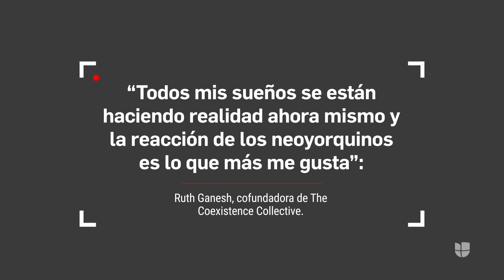100 elefantes toman las calles de Manhattan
La "Gran Migración de Elefantes" es una de las instalaciones al aire libre más grandes hechas en Nueva York  y estará en el Meatpacking District de Manhattan hasta el 20 de octubre